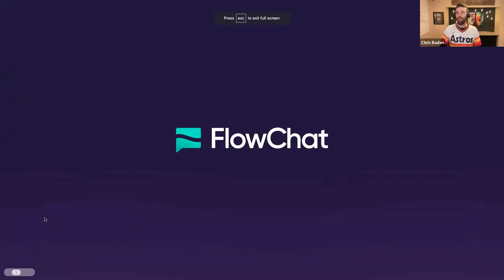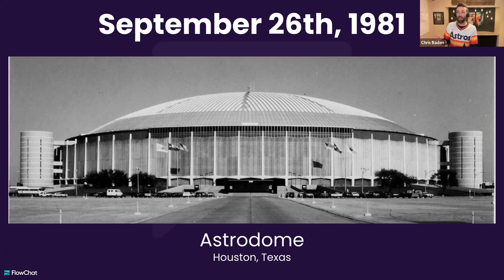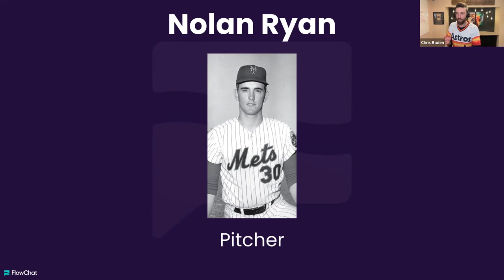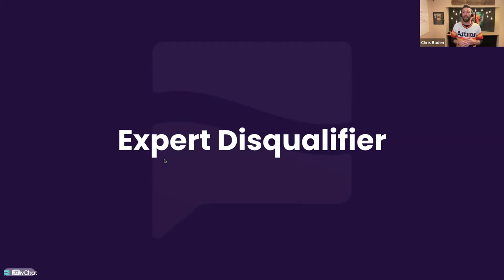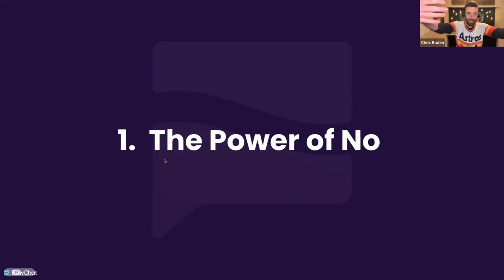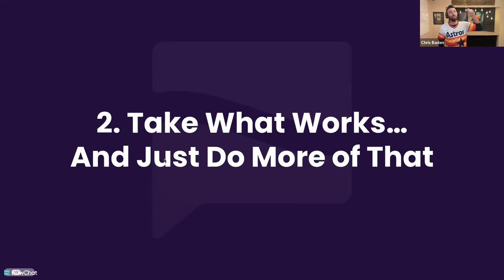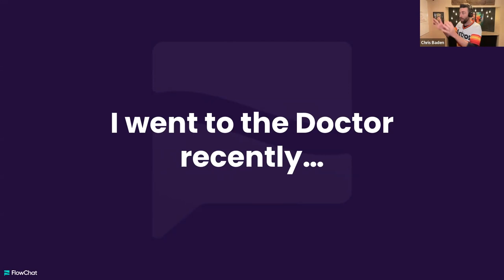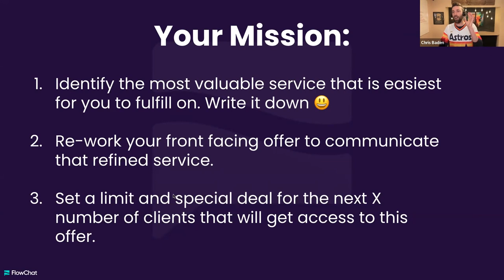Discover the Key to Never Facing Rejection from Prospects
Welcome to our insightful video on overcoming sales rejection and mastering persuasive selling skills. Let's improve your sales pitch, yes?

If the fear of rejection has been holding you back, you're in the right place.

This video is designed to transform your sales approach and make rejection a thing of the past.

In this deep dive, we explore effective prospecting techniques and rejection-proof sales strategies that guarantee a positive response from your prospects.

Learn the art of handling sales objections gracefully and building rapport with prospects to foster trust and credibility.

The key to never being rejected again lies in understanding the psychology behind sales interactions. This will improve your sales pitch!

We provide you with sales psychology tips and methods to improve your sales pitch, ensuring you communicate value and address the needs of your prospects effectively.

But it's not just about what you say; it's also about how you say it.

Our video covers persuasive selling skills and sales confidence building, empowering you to approach every sales conversation with assurance and poise.

You'll also discover practical steps to enhance your prospect engagement methods, turning even the most reluctant prospects into eager clients. It's the SellbyChat secret!

By applying these client acquisition strategies, you'll not only avoid sales rejection but also create lasting and profitable relationships.

From mastering sales communication to converting hesitant leads, we cover all bases to ensure your sales efforts are successful and rejection-free.

You'll leave this video equipped with the knowledge and tools to confidently approach any sales scenario.

Whether you're a seasoned sales professional or just starting in the field, these insights are invaluable.

Watch now and take the first step towards a rejection-proof future in sales.

Ready to conquer sales rejection and boost your success? Click play to start watching and transform your sales game today.

Happy selling!

sean

PS... Join the movement to explode your business and improve sales pitch

00:00 - Intro
00:24 - Subscribe
00:58 - Rejection Sucks
03:11 - What if I Told You
04:35 - Nolan Ryan's Story
11:32 - The Video Within the Video
15:24 - The Filters
15:34 - The Power Of No
17:44 - Do More Of What Works
26:42 - Your Mission